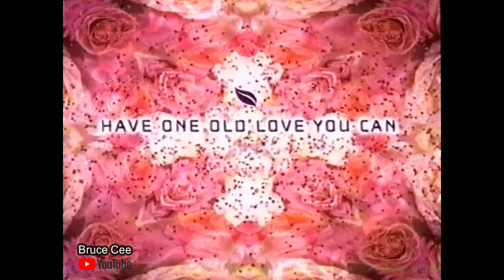Advert Fresh'n Fruity TV2 NZ VHS